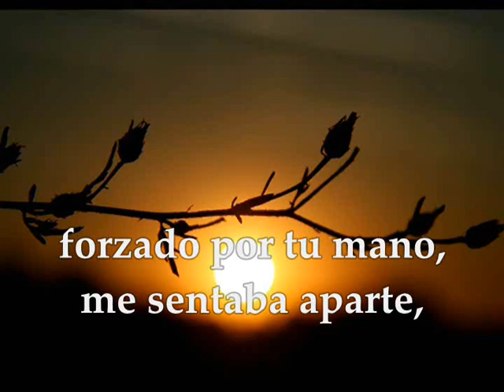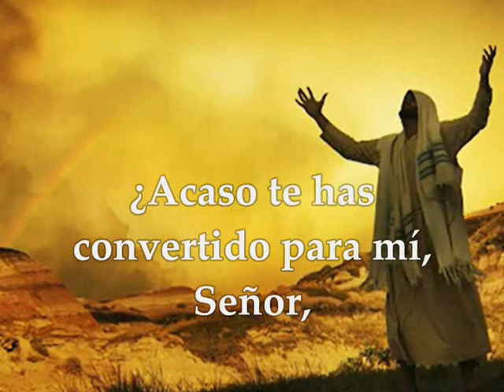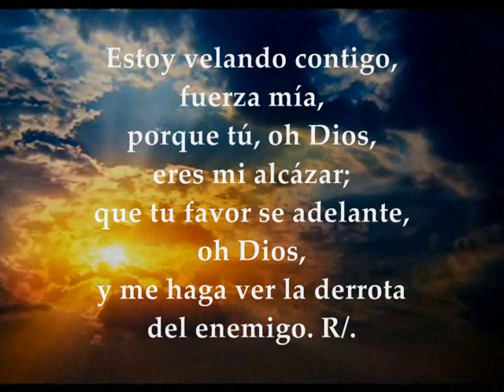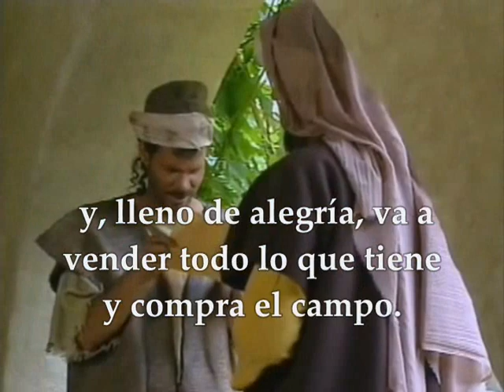Evangelio del día lecturas | miércoles 1 de agosto de 2018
Primera Lectura: Del libro del profeta Jeremías 15, 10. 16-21 Salmo 58 R/. Dios es mi refugio en el peligro Del santo Evangelio según san Mateo 13, 44-46 MIÉRCOLES XVII SEMANA DEL TIEMPO ORDINARIO CICLO B AGOSTO 1 DE 2018